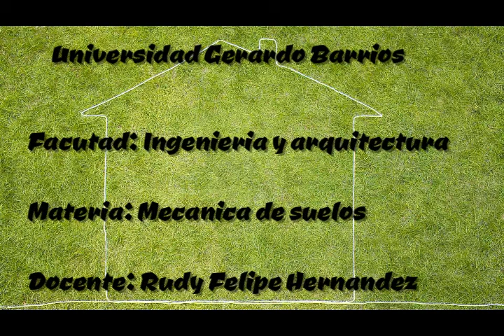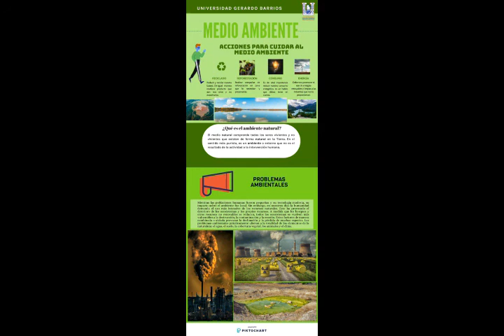Medio Ambiente 1